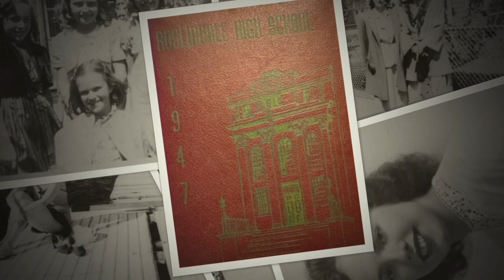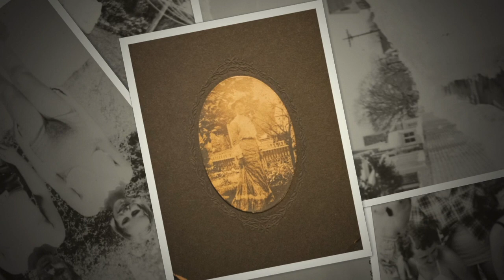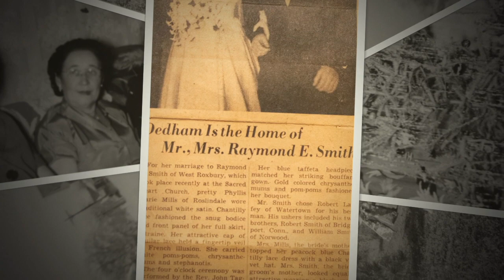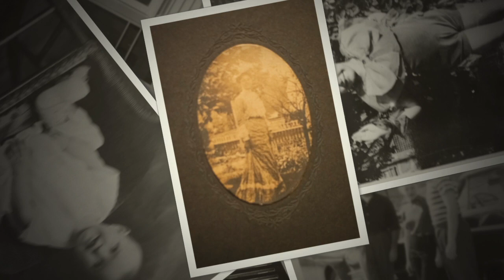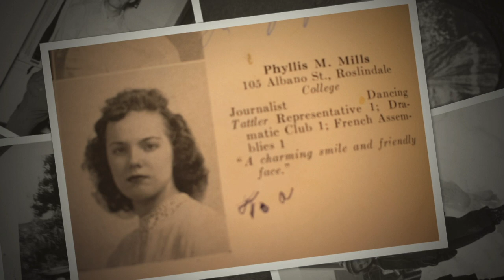Phyllis Smith - as a Young Girl